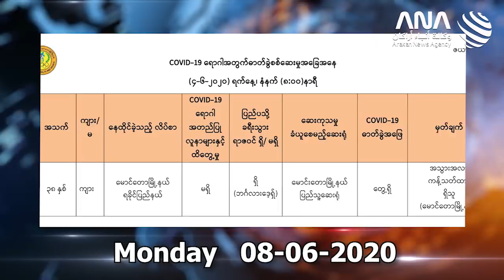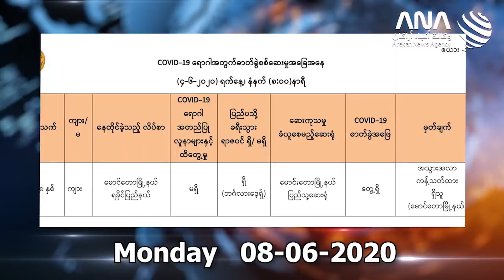ANA Arakan Today - 08/06/2020 - Monday